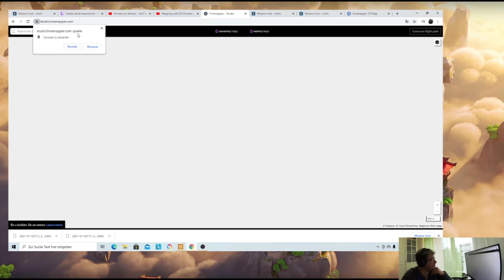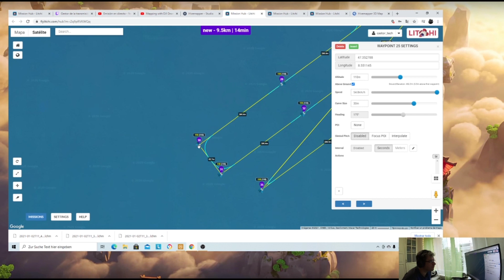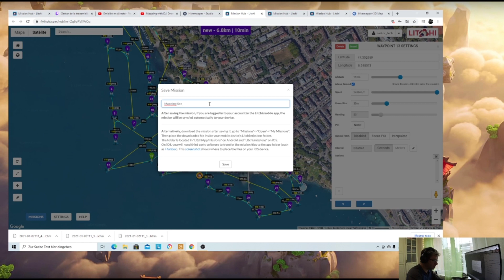Herramienta para crear Mapeos para litchi para drones dji 😀 suscríbete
Mapeo 2021 empezamos ya con herramientas y más

Página web

center=-84.39020%2C33.74908&zoom=13

Deseos de compra

Samsung Galxy S20 5g Ultra
Insta360 one R twin edition

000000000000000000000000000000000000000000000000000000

Sueños imposibles

Dji Inspire 2 Body
Gimbal para inspire 2 lista de deseos

DJI Robomaster

tambien puedes aportar alguna que otra donacion a traves de este link
si quisieras apoyar el proyecto

Hola amigos aqui les dejo links con los equipos
usados en este canal

Drones
DJI Mavic mini
DJI Mavic Air
DJI Macic 2 Pro
DJI Spark
DJI Phantom 4 Pro +

Cámaras

Gopro Max
Gopro Hero 8
Gopro Hero 7
Insta360 one x
Insta360 EVO
DJI Osmo Pocket
Insta360 one

Estabilizadores

DJI Ronin SC
DJI Osmo mobile 3
Wintersale :

En este vídeo vamos a probar el Dji mavic mini en plena noche.
Bueno esa era la idea al final hizimos algo más que eso pásate y mira el vídeo

Leyenda

-00:00 intro

 aqui les dejo links con los equipos

al utilizandolos podreis aportar ayuda al canal
para adquirir nuevos productos en el futuro.

Este canal esta lejos de monetizar y seria una gran ayuda en caso que esteis intersados en alguno que otro producto

Drones

DJI Mavic mini

DJI Mavic Air

DJI Spark

Cámaras

Gopro Max

Gopro Hero 8

Gopro Hero 7

Insta360 one x

Insta360 EVO

DJI Osmo Pocket

Insta360 one

Estabilizadores

DJI Ronin SC

Cameras

Nikon coolpix B700